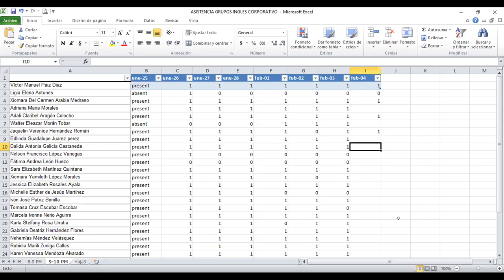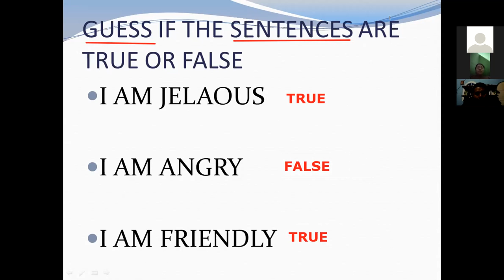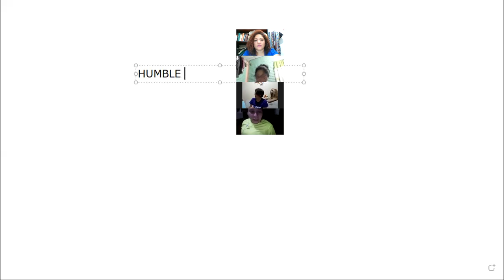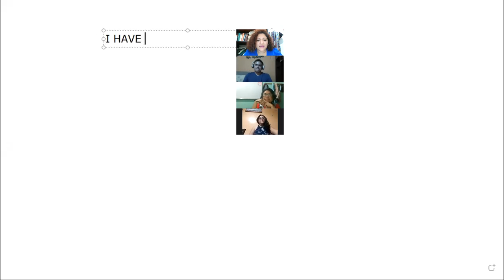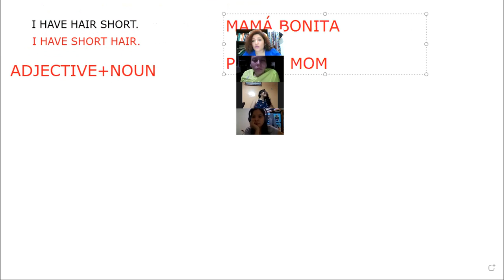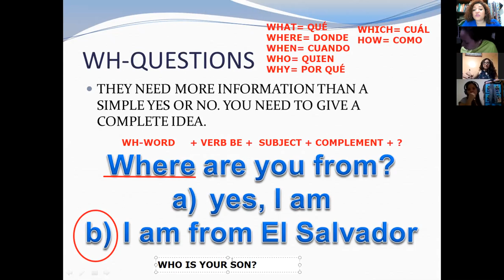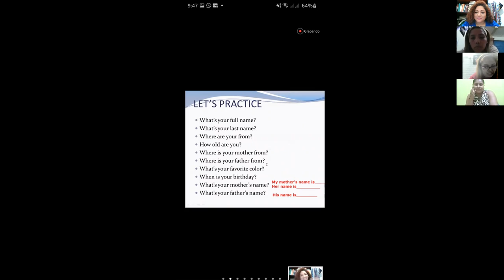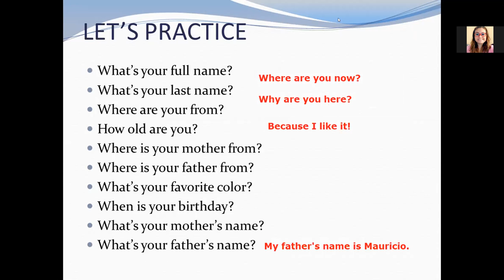Ingles Corporativo-VIDEOCONFERENCIA No.8 lesson 3.14 adjectives for people